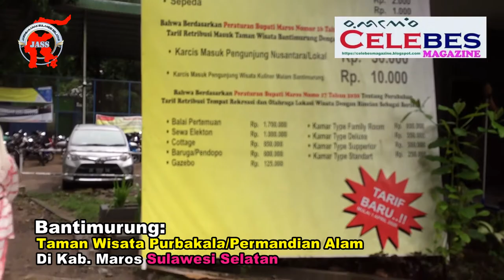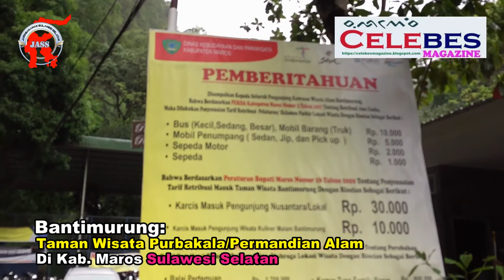Bantimurung: Taman Wisata Purbakala/Permandian Alam Di Kab. Maros Sulawesi Selatan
Taman Nasional Bantimurung-Bulusaraung memiliki berbagai keunikan, yaitu: karst, goa-goa dengan stalaknit dan stalakmit yang indah, dan yang paling dikenal adalah kupu-kupu. Bantimurung oleh Alfred Russel Wallace dijuluki sebagai The Kingdom of Butterfly (kerajaan kupu-kupu. Taman Nasional ini merupakan salah satu tempat tujuan wisata yang menyuguhkan wisata alam berupa lembah bukit kapur yang curam dengan vegetasi tropis, air terjun, dan gua yang merupakan habitat beragam spesies [termasuk [kupu-kupu]].

Taman Nasional ini memang menonjolkan kupu-kupu sebagai daya tarik utamanya. Di tempat ini sedikitnya ada 20 jenis kupu-kupu yang dilindungi pemerintah dan ditetapkan melalui Peraturan Pemerintah No. 7/1999. Beberapa spesies unik bahkan hanya terdapat di Sulawesi Selatan, yaitu Troides Helena Linne, Troides Hypolitus Cramer, Troides Haliphron Boisduval, Papilo Adamantius, dan Cethosia Myrana. Antara tahun 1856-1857, Alfred Russel Wallace menghabiskan sebagian hidupnya di kawasan tersebut untuk meneliti berbagai jenis kupu-kupu. Wallace menyatakan Bantimurung merupakan The Kingdom of Butterfly (kerajaan kupu-kupu). Menurutnya di lokasi tersebut terdapat sedikitnya 250 spesies kupu-kupu.

Lokasi wisata ini juga memeliki dua buah gua yang bisa dimanfaatkan sebagai wisata minat khusus. Kedua gua itu adalah Gua Batu dan Gua Mimpi.[2]

Selain di kawasan Bantimurung, Taman Nasional Bantimurung-Bulusaraung memiliki berbagai macam lokasi ekowisata yang menarik. Di sana terdapat lebih dari 80 Gua alam dan Gua prasejarah yang tersebar di kawasan karst TN Bantimurung-Bulusaraung.